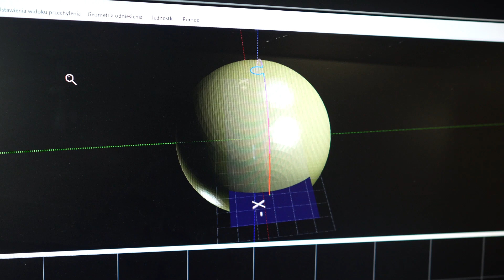Rozcinamy Kulę do Kręgli na Waterjet MAXIEM - Co Jest w Środku?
🎳 W tym odcinku na maszynę waterjet, a mianowicie MAXIEM, kładziemy kulę do kręgli. Ciekawość każe nam sprawdzić, co znajduje się w środku!

🔧 Dzięki Kamilowi, który zaprogramował maszynę tak, aby wszystko poszło gładko, było to możliwe. Oś "Z" została zaprogramowana, aby podążać za krzywizną kuli.

📽️ Odcinek był zainspirowany chłopakami z @waterjetchannel, którzy na swoim kanale przeprowadzili próbę. Rezultat, jaki uzyskali, nie pokazywał precyzji, z jaką maszyna waterjet jest w stanie przeciąć tak gruby materiał jak kula do kręgli. Przypuszczamy, że powodem było złe ustawienie maszyny, ale zakładamy, że chłopakom nie chodziło o dokładne przecięcie, tylko o szybkie sprawdzenie, co jest w środku.

🤝 Waterjet Channel, jeżeli oglądacie ten odcinek, nie czujcie się urażeni. Byliście naszą inspiracją! Mam nadzieję, że w przyszłości stoczymy pojedynek operatorów maszyn waterjet. Pozdrowienia z Polski! 🇵🇱